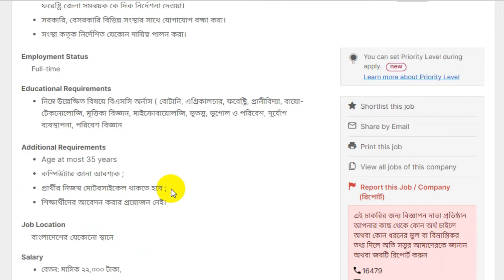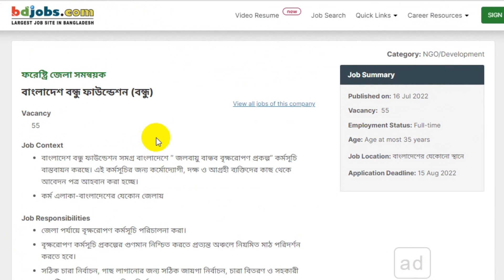🔥 Bangladesh Bondhu Foundation Job circular🔥বাংলাদেশ বন্ধু ফাউন্ডেশন নিয়োগ ২০২২🔥NGO Job Circular